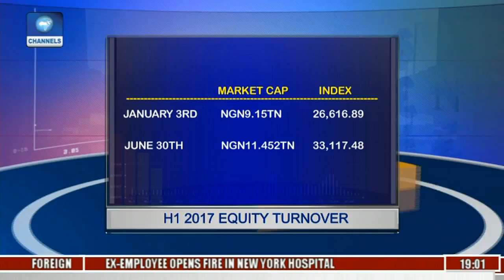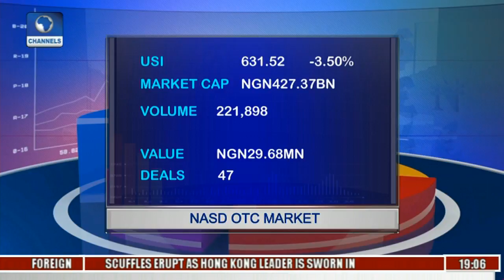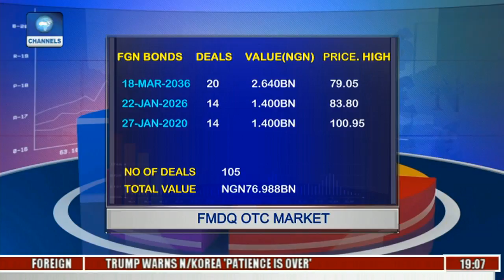IITA 50th Anniversary: Agriculture Experts NSE Trading Day